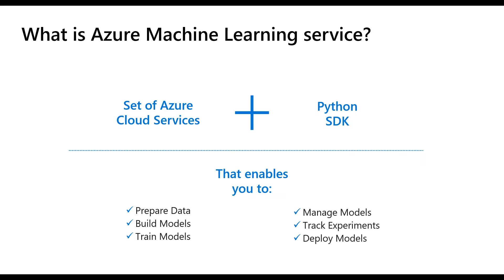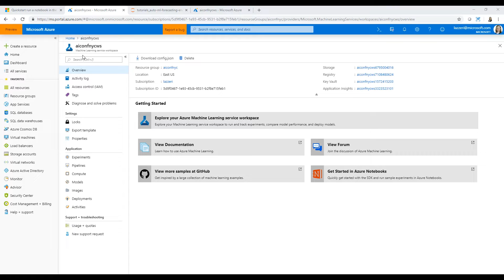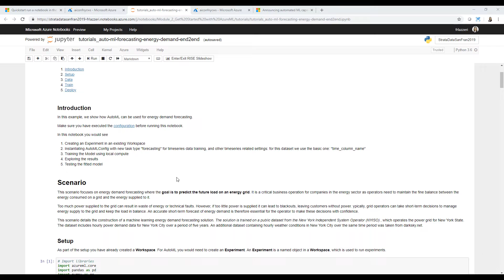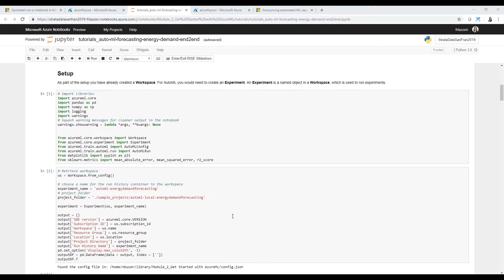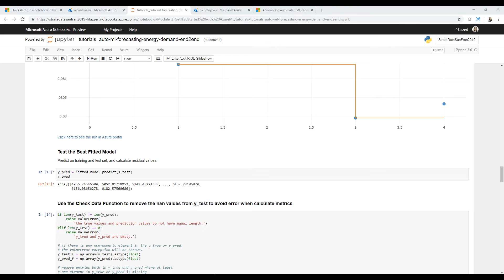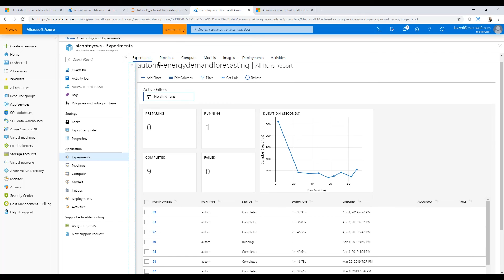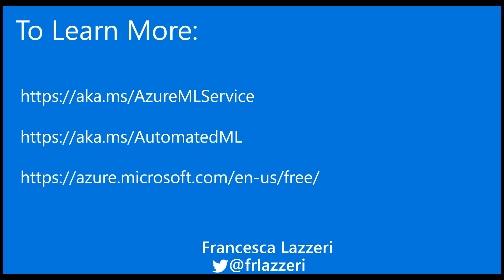Time Series Forecasting with Azure Machine Learning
This video shows how to build, train and deploy a time series forecasting solution with Azure Machine Learning. You are guided through every step of the modeling process including:
• Set up your development environment
• Access and examine the data
• Train using an Automated Machine Learning
• Explore the results
• Register and access your time series forecasting model through the Azure portal.